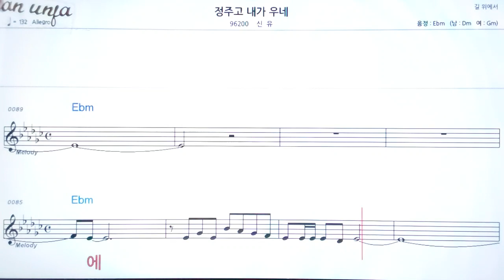정 주고 내가우네/신유👍악보, 기타 코드,가사,Karaoke*가라오케 반주